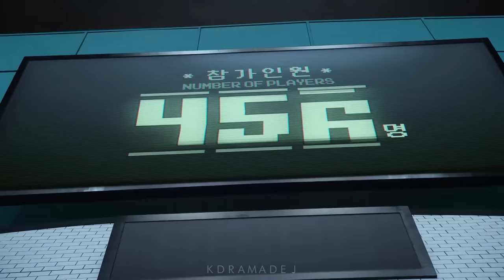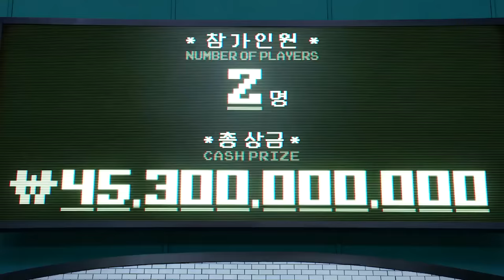SQUID GAME: Pink Soldiers (Soner Karaca Remix)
SQUID GAME: Pink Soldiers (Soner Karaca Remix) (오징어 게임 OST)